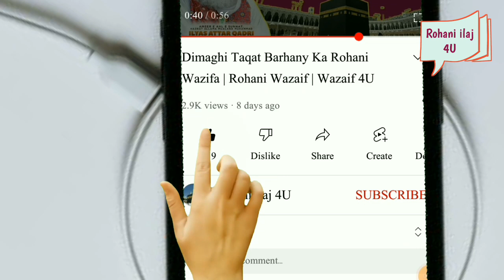1st Ramzan 2022 Ka Wazifa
RohaniIlaj4U 1st Ramzan 2022 Ka Wazifa | Ramzan Ka Wazifa
Voice: Abdul Rehman
Rohani wazifa yakam mah e ramzan.
is video mein apko "Ramzan shareef ka wazifa" bataya gya hai. is ki barkat sy pora ramzan rizq mein barkat hi barkat ho.

____Targeted points in this video____
1st ramzan ka wazifa
1st ramzan ka rohani wazifa
mah e ramzan ka wazifa
ramzan ka wazifa
yakam ramzan ka wazifa
rohani wazifa mah e ramzan
rohani wazifa ramzan shareef